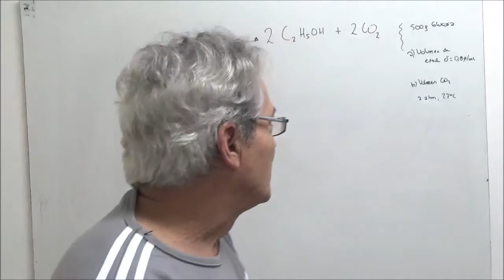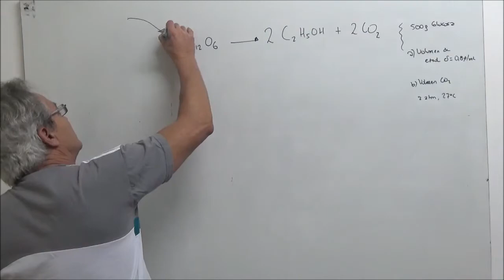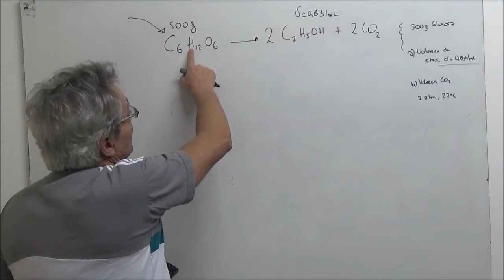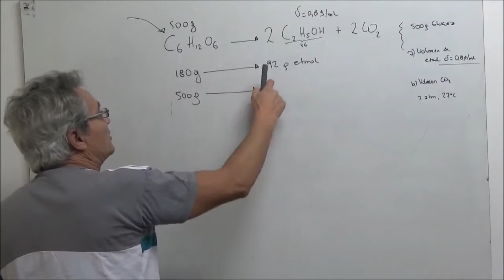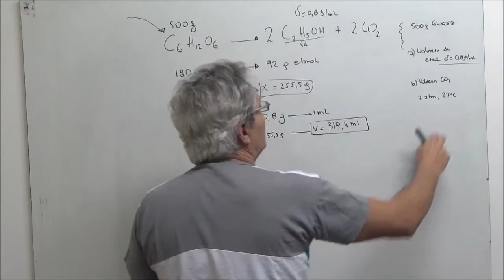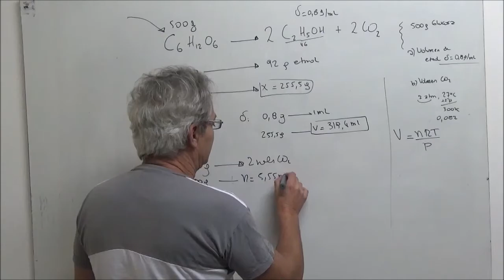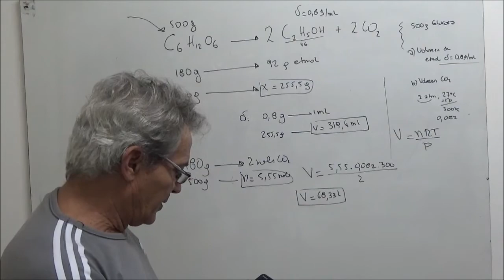Fermentación de la glucosa, problema estequiométrico.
a partir de 500 g de glucosa, de terminar el volumen de alcohol etílico de densidad 0,8 g/ml y el volumen de dióxido de carbono que se obtiene si la reacción se lleva a cabo a 2 atm de presión y a 27°C